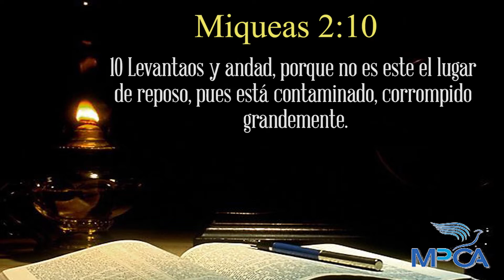Mirando arriba.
Mensaje por el Pastor Antonio Mansogo.